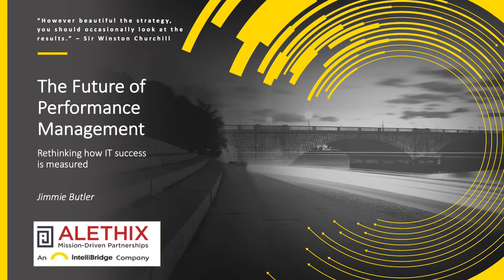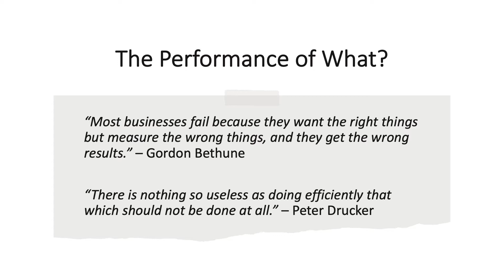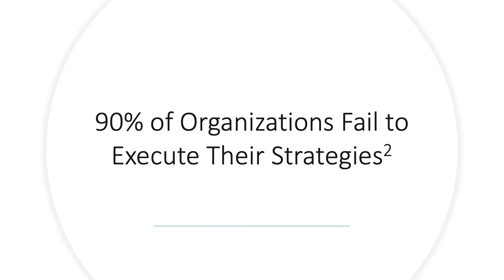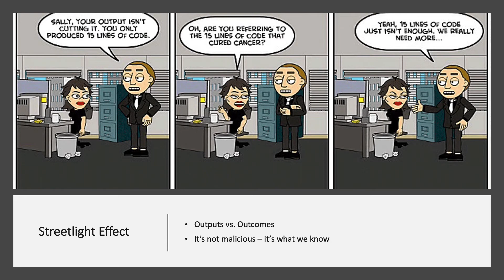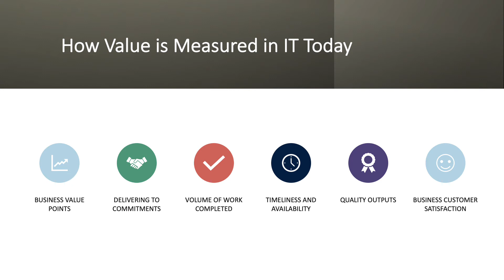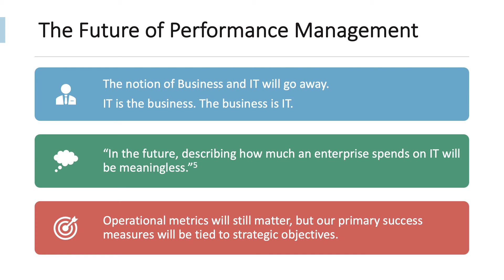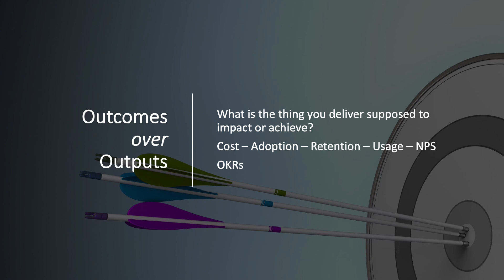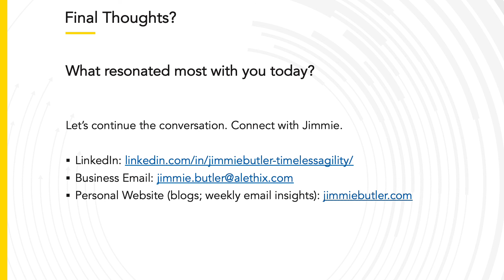The Future of Performance Management: Rethinking how IT success is measured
In this 30 minute presentation titled, The Future of Performance Management: Rethinking how IT success is measured, we look at a systemic problem in strategic and product failure, why it's a problem, a vision for the future state, and how we get there from here.

Organizations fail to achieve their strategies at an alarming rate. Software product teams misjudge value upfront and are often wrong about what value is - failing to meet their intended objectives, outcomes, and business measures by delivering the wrong things for the wrong reasons.

We often see IT vs. the business, and that's the problem. We judge our success by "agile" delivery metrics because we see the business as responsible for the mission outcomes and value and we are responsible for delivery frequency and output. But in high-performing organizations, business and IT are partners, equally accountable to the outcomes. This changes how IT teams think, operate, and measure success - it changes results.

Software teams use terms like business value and customer satisfaction, but how we define customer and value misses the mark. To improve our effectiveness, we need to have more strategic awareness and alignment, focus on outcomes over outputs, and be concerned about return on investment. Success needs to be about outcomes because value isn't in what we do, value is in what is achieved as a result of what we do.

Traditional agile metrics stop at delivery. It treats our IT teams as hired help there to execute what smarter people decide should be done, and focuses us on faster and more versus being accountable to what our deliveries help achieve. Our teams are smart, too. Why can't we help the organization decide what problems to solve, what strategies to pursue, and what product visions to pursue them with?

It doesn't do any good to deliver lots of things effectively and efficiently if what we're delivering doesn't move the intended metric and help the organization achieves its strategic objectives. Earn your seat at the adult's table by proving your ROI.

This presentation lays out that problem, vision, and next steps to begin that conversation.